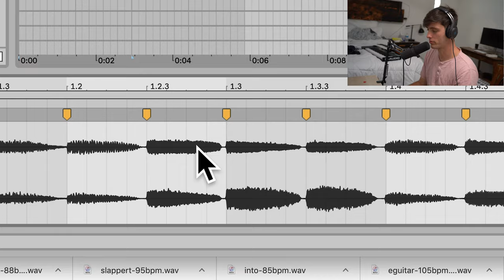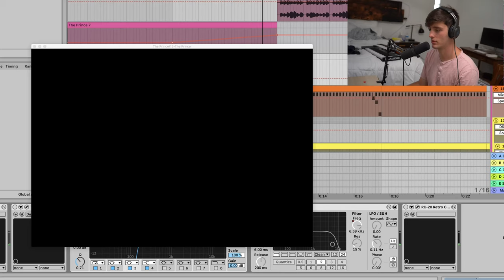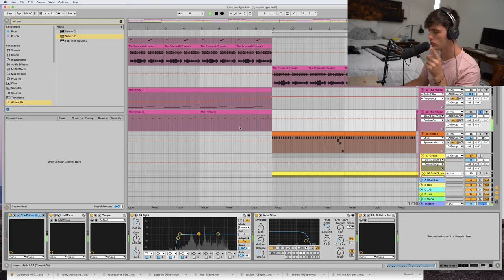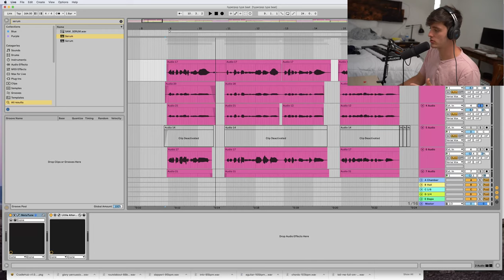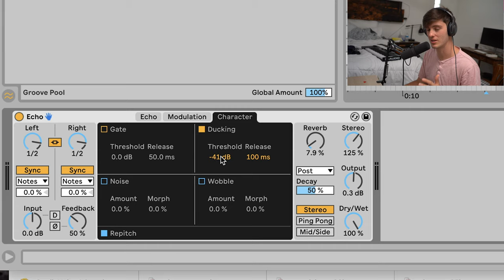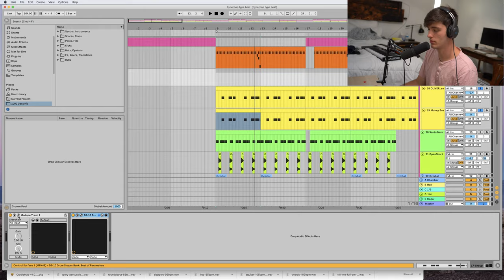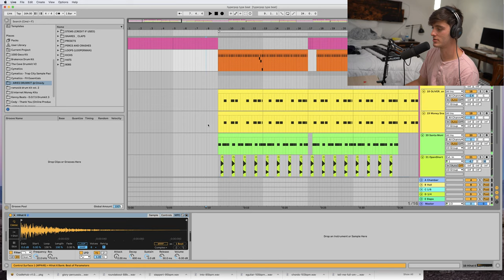How to Eric Doa (Hyperpop Tutorial)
This is a hyperpop tutorial on how to sound like Eric Doa. I did this in Ableton but the techniques will apply with any daw you use.

If there is anything I missed or any other tutorials that you want to see let me know below!